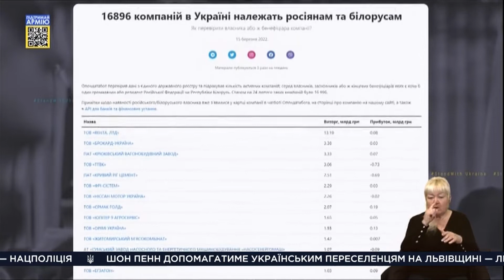Олексій Іванкін про російських та білоруських власників бізнесу в Україні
Олексій Іванкін, засновник проєкту OPENDATABOT: ''Ми співпрацюємо з державним реєстром, всього тиждень знадобився нам щоби знайти російських та білоруських власників бізнесу в Україні, всього їх 17000, що становить 3% від усіх підприємств з обмеженою відповідальністю, що працюють в Україні.'' Говоримо з Олексієм Іванкіним